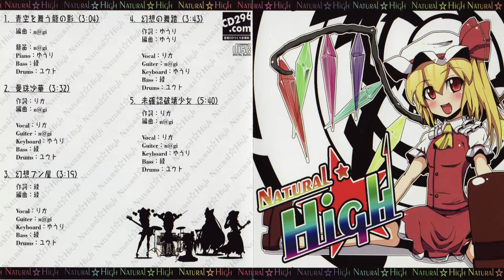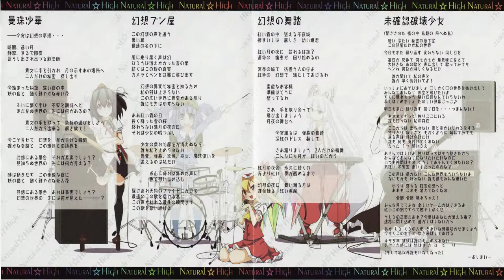[東方Rock] Natural☆High #2 - 曼珠沙華 (HD)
All the credit and information given in the end of the video.

Rika has a cute voice. Her name is written as りか, but wouldn't it be 梨花, meaning "pear flower"? Is it an adaptation for Ricca or something? I'm confused.